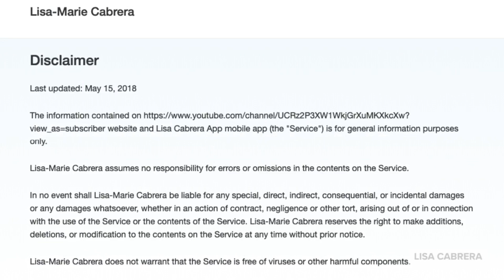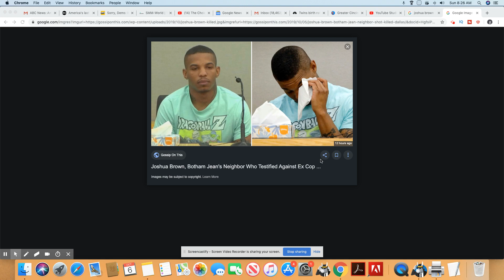Joshua Brown Gone At 28